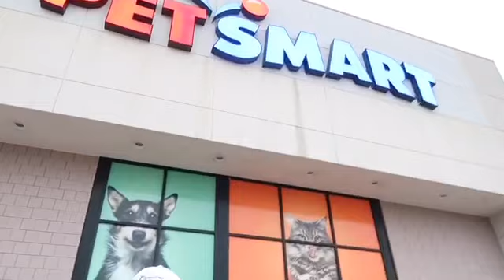We Got OUR FIRST PET As A FAMILY **SURPRISE LADY😧!!!**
Sc : richyyrich20 ; TrishaeW
Fb : LaTerrence Flanagan ; Tatayana Flanagan